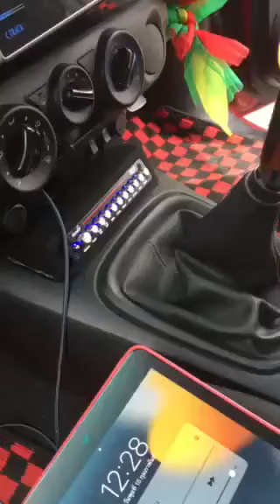ส่งงานร้าน S2K CarAudio ชุดตู้พื้นอะคิลิค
ส่งงานชุดตู้พื้น รีโว่ 4 ประตู งบ 46000 ลูกค้าเลือกสินค้าเอง S2Kcaraudio เอสทูเคคาร์ออดิโอ ชลบุรี